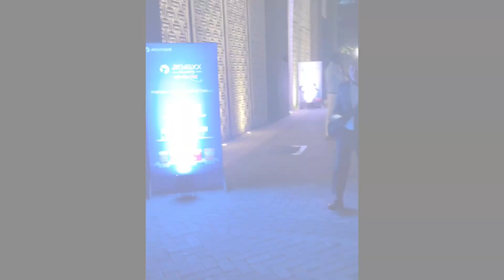JK MAXX PAINTS GALA NIGHT FULL VLOG. & ALSO A MEET & GREET WITH KARISHMA KAPOOR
In this video   We  show full details about jk maxx paints gala night